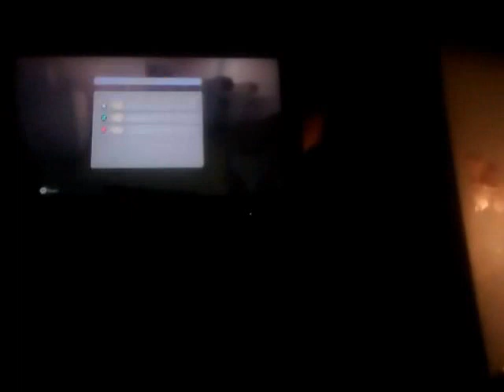Mini games (1)